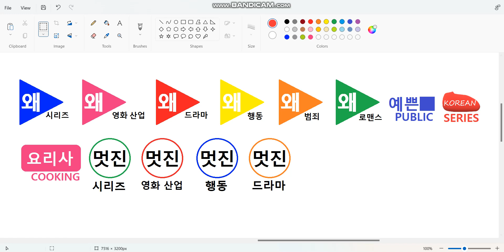New Korean Channels #5